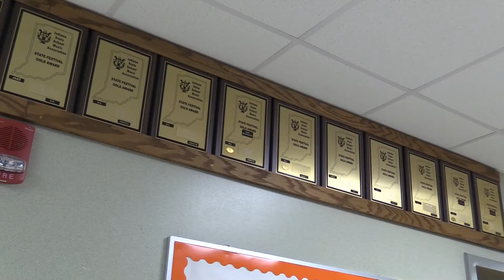Directing the Choir: Garrett Godsey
This past summer, Garrett Godsey took over as the Whiteland Choir Director. Learn more about Mr. Godsey and his path to Whiteland.

Credits: Logan Anness, Karmanjot Nahal, and Adam Hammond